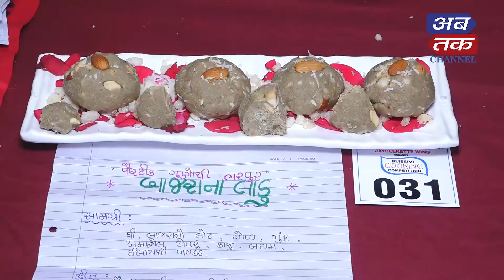મહીલા દિવસ નિમિત્તે JCI રાજકોટ યુવા,જેસીરેટ વિંગ દ્વારા કૂકિંગ કોમ્પીટીશનનું આયોજન | ABTAK MEDIA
મહીલા દિવસ નિમિત્તે JCI રાજકોટ યુવા,જેસીરેટ વિંગ દ્વારા કૂકિંગ કોમ્પીટીશનનું આયોજન